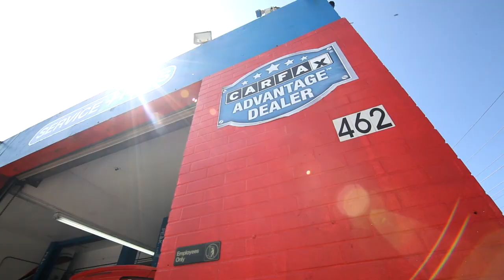The Guamanian Dream - Derrick Quinata